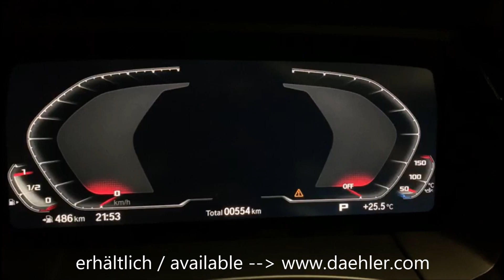BMW Z4 M40i / Z4M / 330km/h / Speedometer / Tachometer / Exhaust Sound / dÄHLer Competition Line